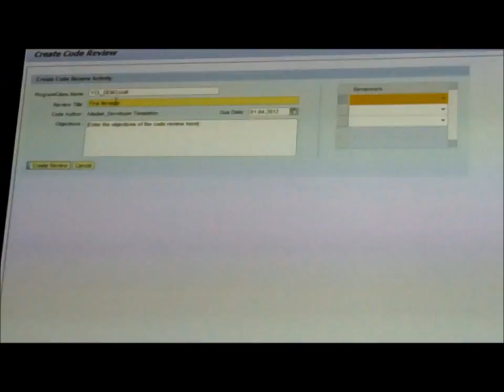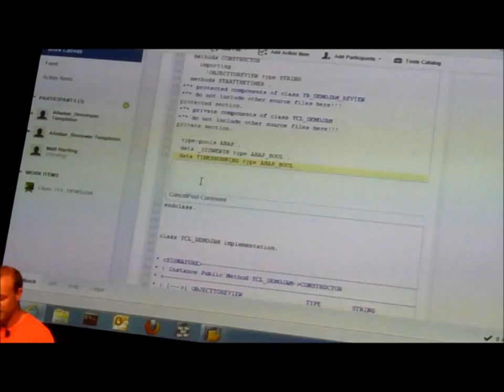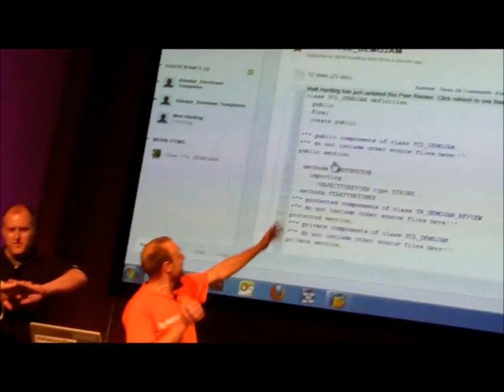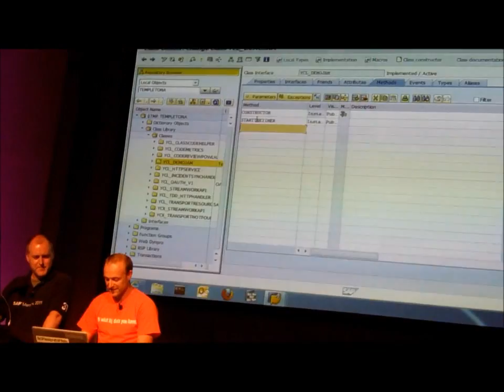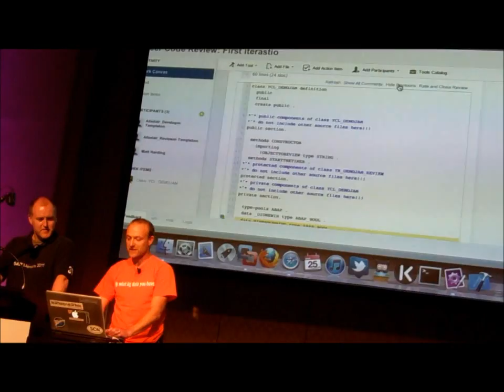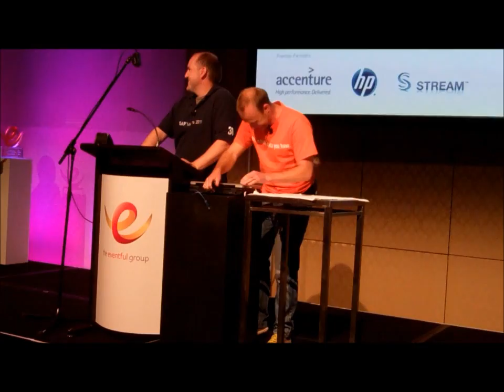Mastering SAP DemoJam 2012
Alisdair Templeton & Matt Harding